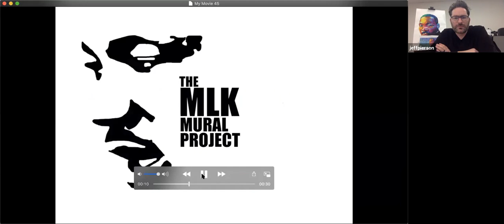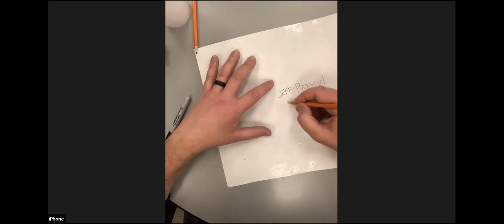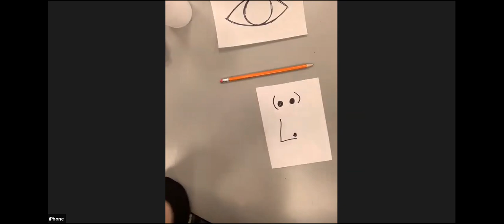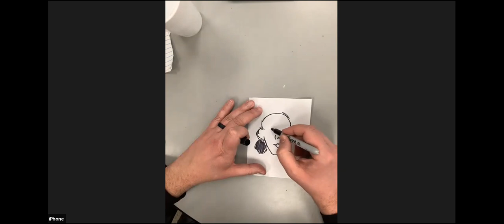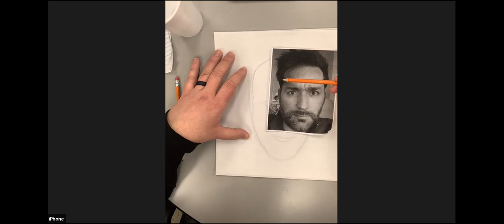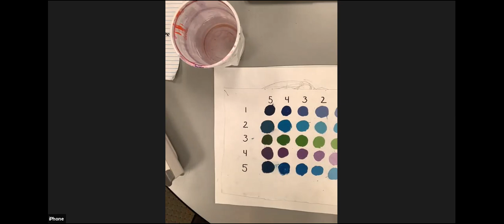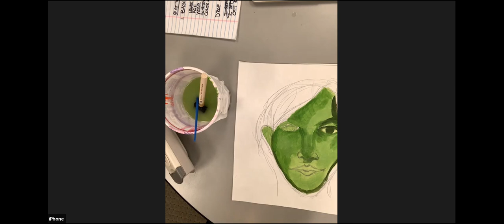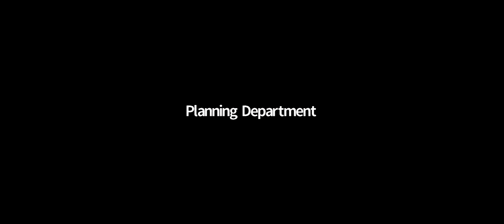MLK WORKSHOP MARCH 2021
This video is a documentation of our step by step virtual workshop for the MLK Mural Project.

To learn about the Office of Public Art - Charleston, WV visit us on Facebook